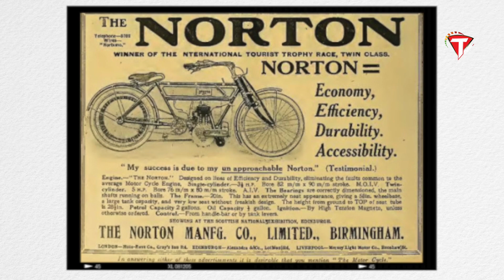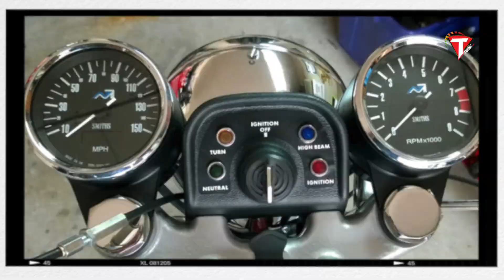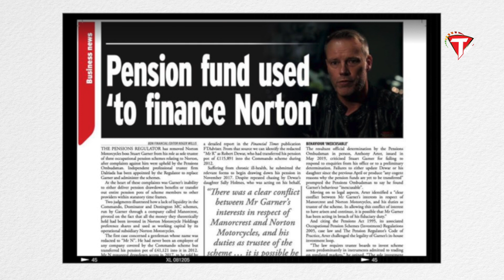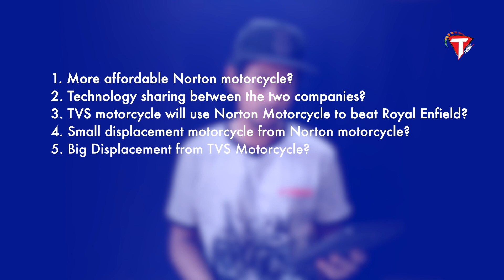What will be the future of Norton with TVS motorcycle | History of Norton Motorcycle | Torque TV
About Torque TV 🔥

Do you crave to know what's happening the automobile world? If yes, then you're at the right place.

We at Torque TV, are here to satiate the hunger of every car and bike lover, who wants to understand this complicated world.

We are a group of young enthusiasts, who keep a keen eye on the innovations in the four-wheeler and two-wheeler universe. Our aim is to offer Real, True and Factual information, and detailed reviews of the newly launched bikes and cars in the market.

So, do you want to know if the bike or car you desire is the right choice or not? Worry not, we're here to help.

🔰 Our Channels and Brands - Fox Creation 🔰